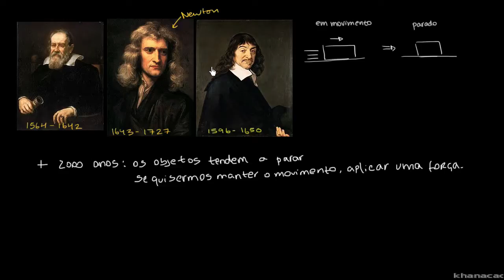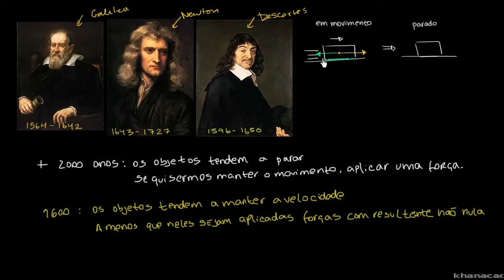Primeira Lei do Movimento de Newton 1 - Khan Academy em Português (9º e 10º anos)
Vídeo original: Newton's first law of motion